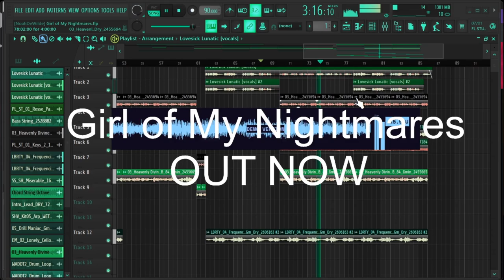Girl of My Nightmares OUT NOW!!!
This is late by a day.